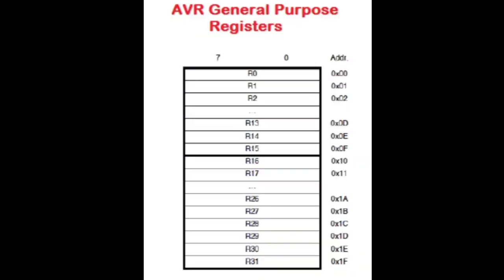GPR of ATmega32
General purpose registers of AVR in malayalam